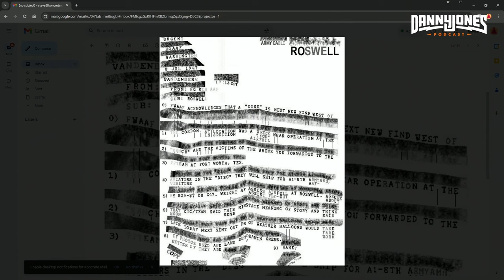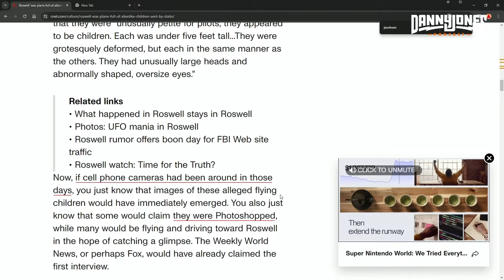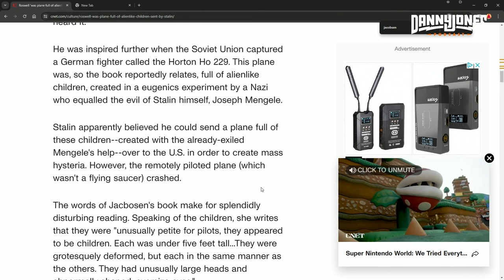Unsettling Truth About the Roswell Incident Discovered in Old Photo | Danny Sheehan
Guest bio: Daniel Sheehan is a Harvard attorney who has participated in legal cases of public interest, including the Pentagon Papers case, the Watergate Break-In case & Harvard psychologist Dr. John Mack's case. He is currently dedicated to advocating for the public release of information held by the government surrounding the issue of Unidentified Anomalous Phenomena (UAP).